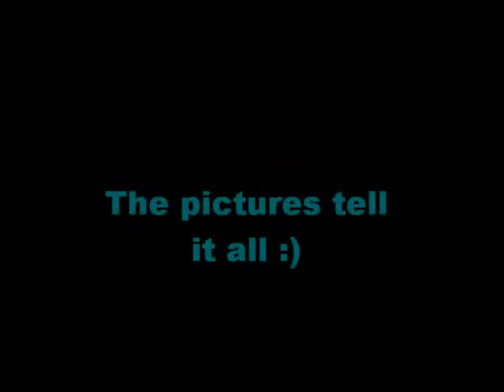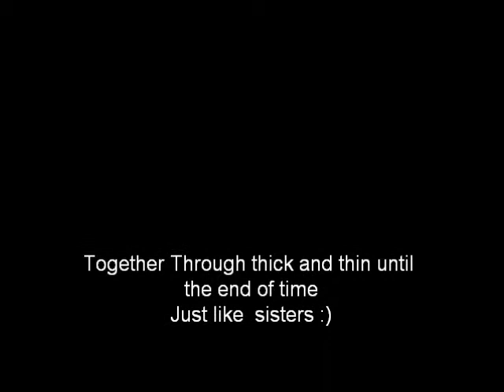These girls.. :)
This is me and Emily my best friend ever.  Ovbiously some of these pictures were a long time ago so yea i look way ugly in some of them. and yea im was joking in some of them too no i am not  that retarded lookng ahah
Btw I Do not wn this song all rights to wmg . bleh blhe bleh